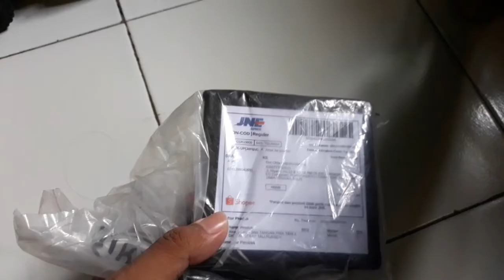Unboxing Jam tangan Timex Murah Meriah Warna Merah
Setiap Tahun selalu dipaksa untuk membeli Jam Tangan Baru akibat Strap Karet yang mudah patah. Setiap Tahun pula berganti merk yang berbeda.. Kali ini ber merk Timex versi murah meriah warna merah..

Pemusik: Michael Ramir C.